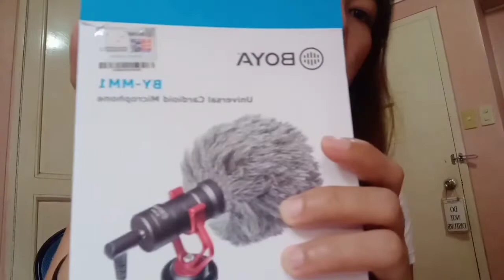Unbox and Reviewing My New Microphone | Boya By-MM1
This is my first vlogging mic, I bought in Lazada, based on my review sulit naman yong pag bili ko nito good quality and best for voice recorder.